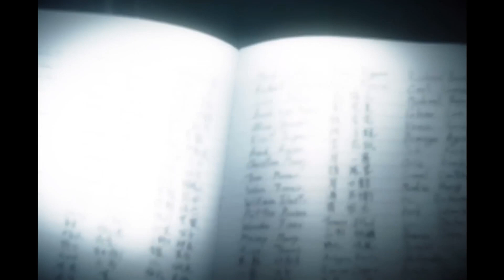[ROCK] ZILLAKAMI ✘ NIRVANA type beat ≼BlueEyes≽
[NOT FREE!]

[IGNORE TAGS]

sad piano beats
xxxtentacion x nf type beat 2019
2018, type beat sad, cloud, sad, beat, trap, rap, smooth, wavy, cloud rap, dark, instrumental, free, untagged, producer, emotional, cry, depression,